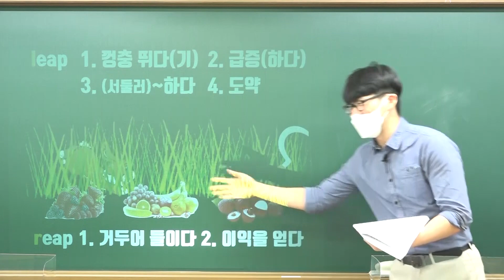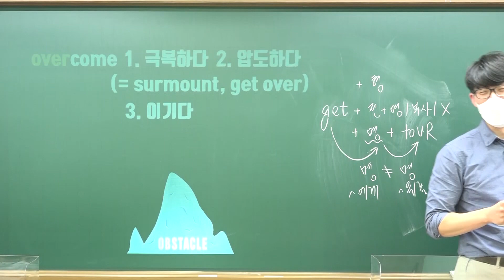2021년 2월 10일 어휘 특강 Sample (leap vs reap)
고3이라도 헷갈리는 단어는 늘 헷갈리죠..

지금이라도 외우면 되는겁니다..